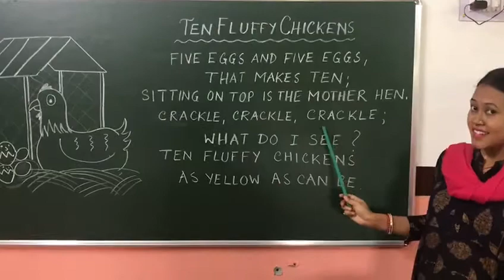CMS : NURSERY RHYMES VIDEO 2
CMS : NURSERY RHYMES VIDEO 2  (TEN FLUFFY CHICKENS)